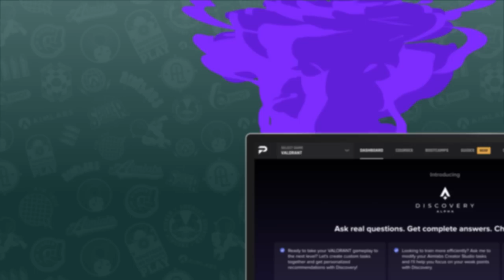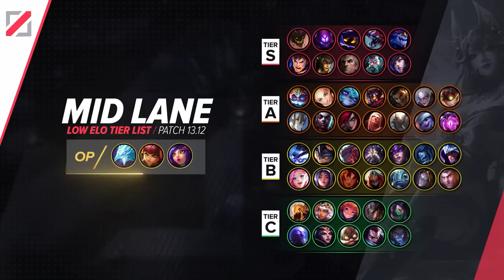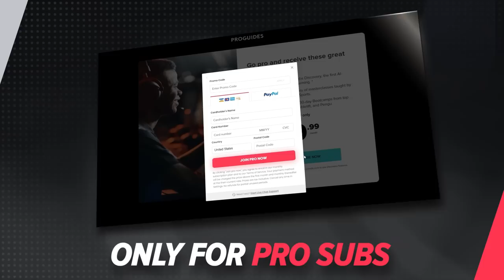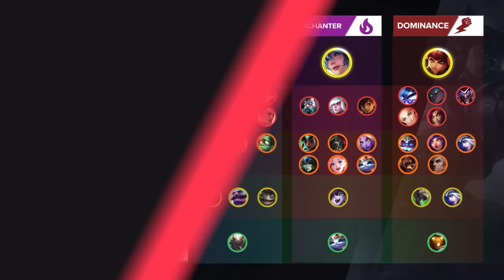PATCH 13.12 TIER LIST (Low Elo) - League of Legends Season 13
Discover the Worlds First League AI Assistant here!

0:00 Intro
0:28 Top Lane - Tier List
2:14 Jungle - Tier List
3:20 Mid Lane - Tier List
5:03 Bot Lane - Tier List
6:31 Support - Tier List
8:05 Outro